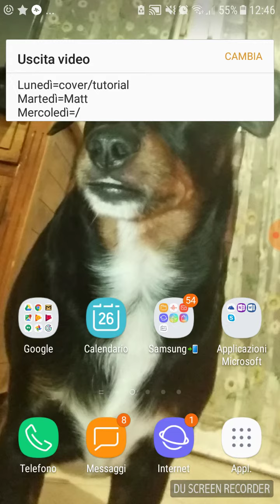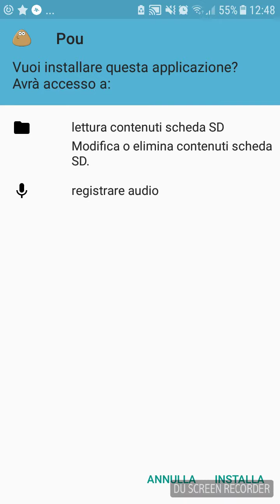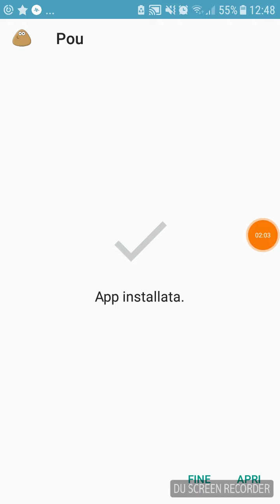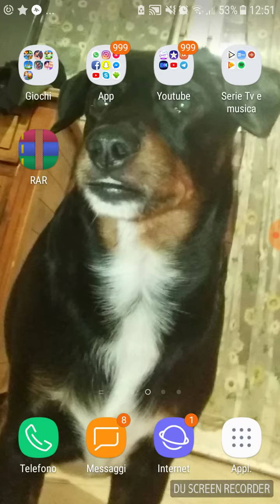come avere i soldi infiniti su pou